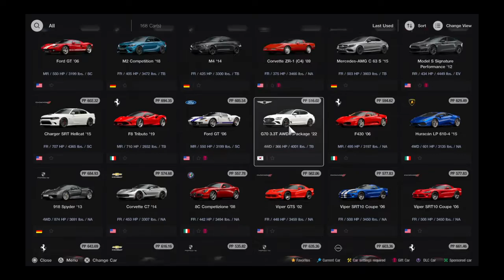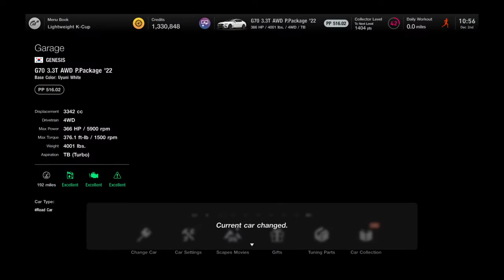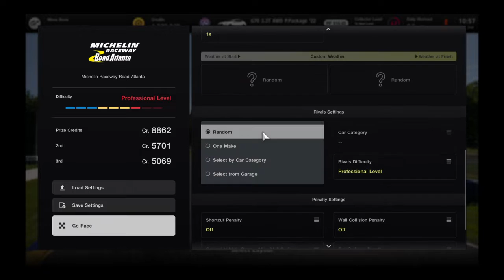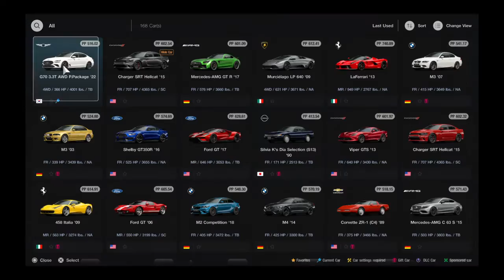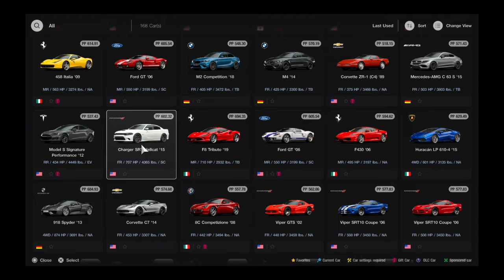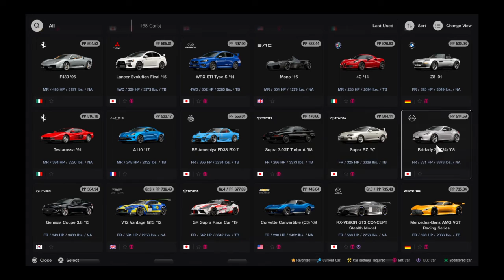Gran Turismo® 7_20221202..Genesis G70 gameplay and replay @ Road Atlanta